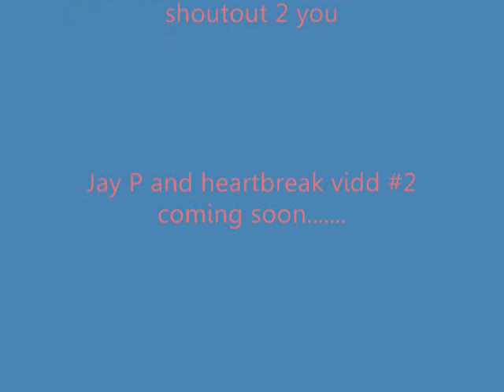Jay P ;D & Heartbreak vidd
shoutouts to fans and supporter much love